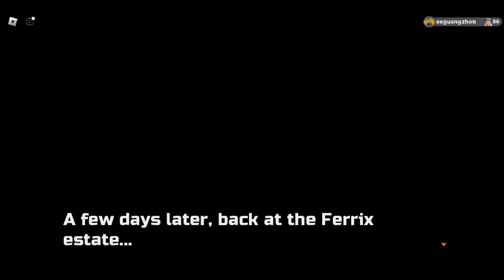Loomian Legacy Adventure- Episode 23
New adventure begins...